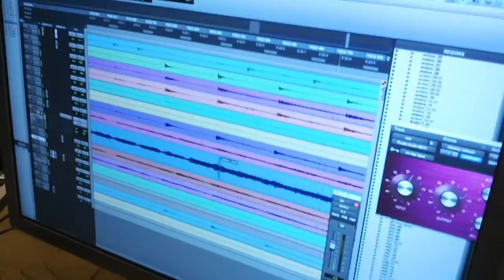Switchblade by Hank Robot and The Ethnics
From album "Elvis-Jello Mojo" by Hank Robot and The Ethnics out on Moody Monkey Records.
Distributed by CRYPT
Digital ditribution by CARGO
Video is produced and edited by Per Silkjær.
Booking agent: Gearbox Agency
The Ethnics are:
The Butcher
Roger Gore